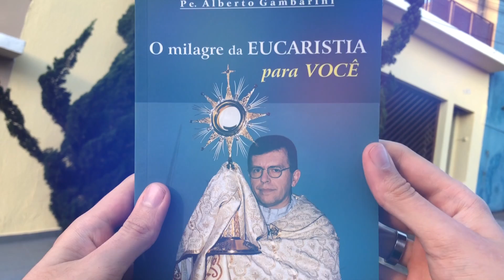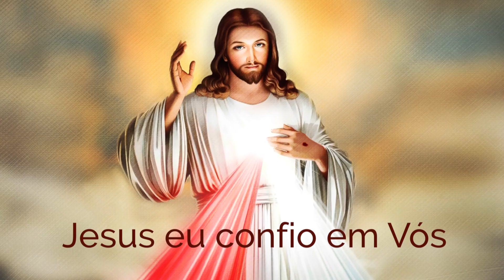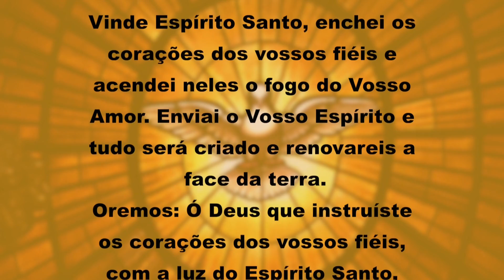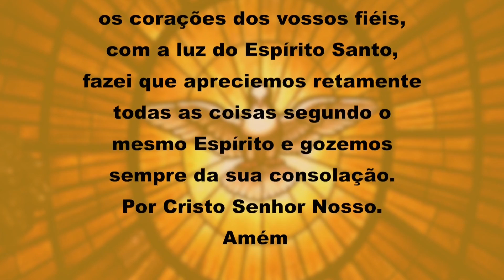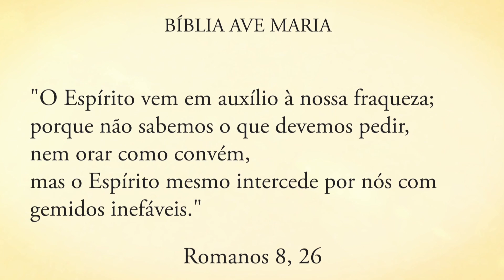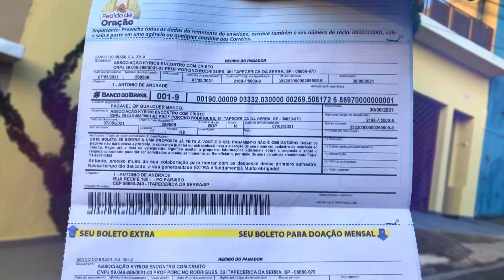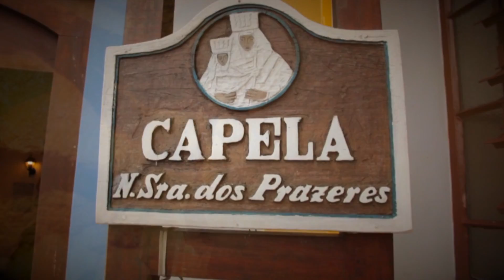Programa Encontro com Cristo: O Espírito Santo vem em nosso auxílio